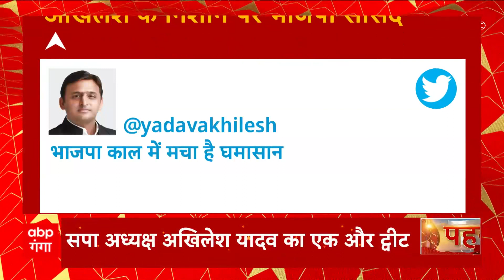Akhilesh Yadav के निशाने पर बीजेपी सांसद Subrata Pathak पर बड़ा हमला, ट्वीट कर साधा निशाना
Akhilesh Yadav के निशाने पर बीजेपी सांसद Subrata Pathak पर बड़ा हमला, ट्वीट कर साधा निशाना, 'बीजेपी काल में मचा है घमासान'